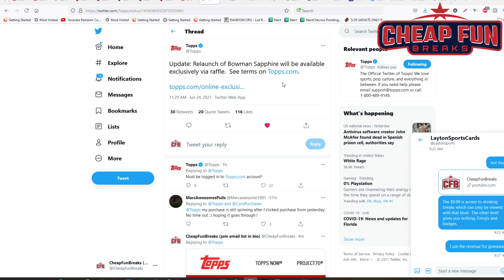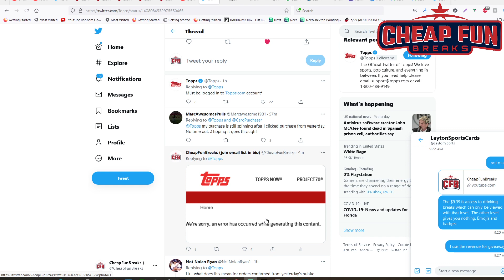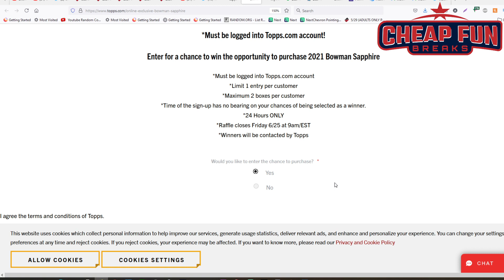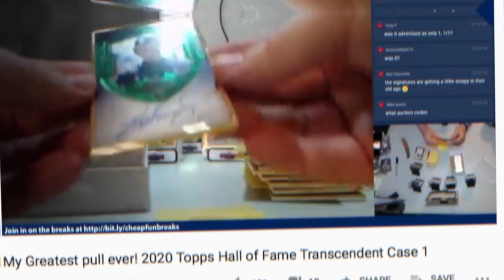2021 Bowman Sapphire Topps Exclusive Raffle to Buy!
Log in to your Topps account 1st, then click this